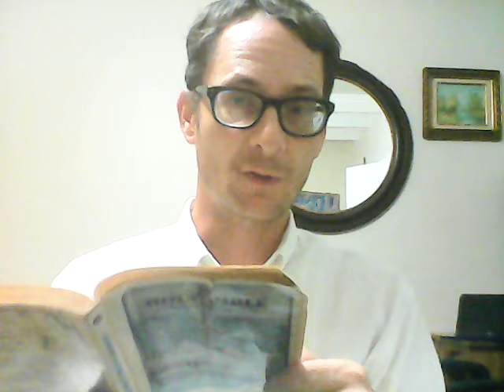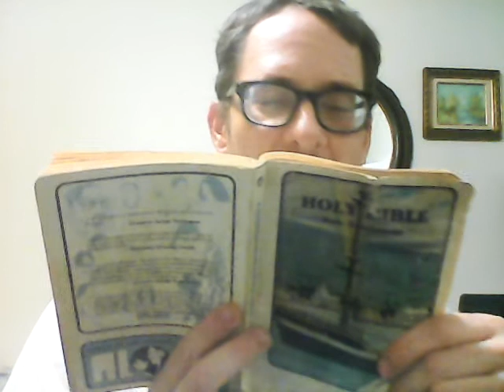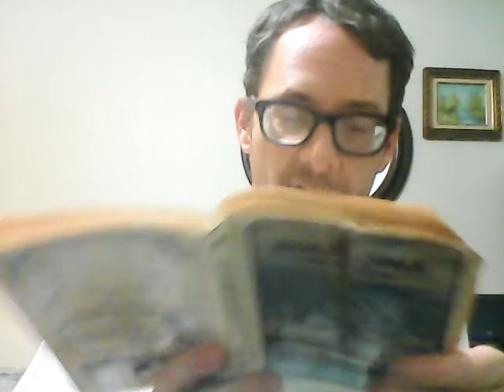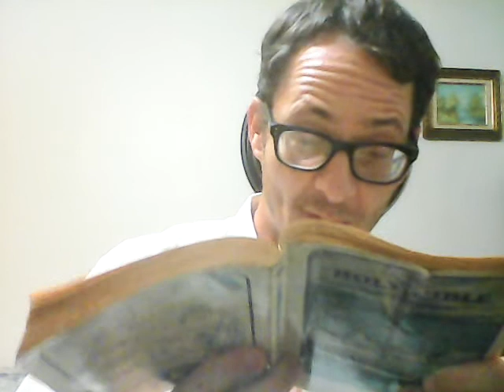Bible Study with Mr.G | Gospel of Mark | Chapter 13 | Read by Gregory Brandt